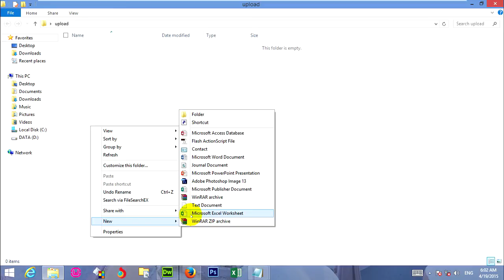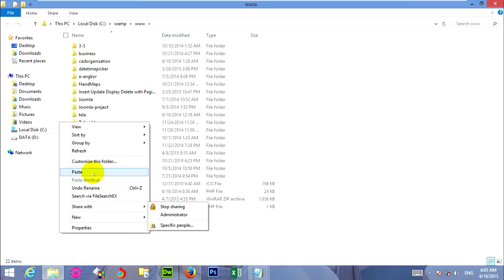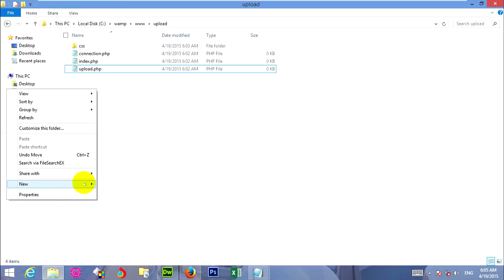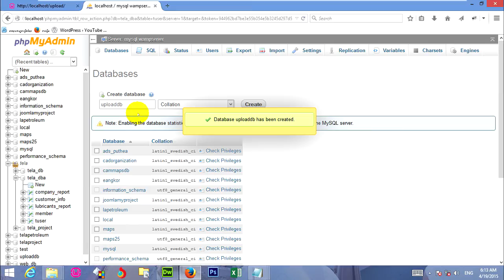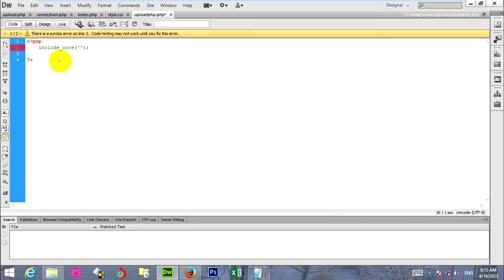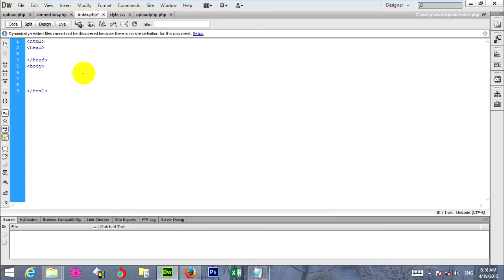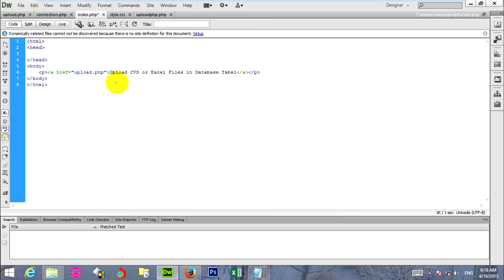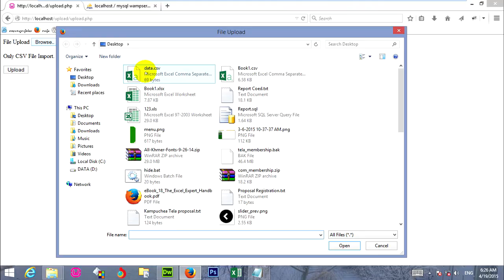mysqli or PDO | import excel or csv to mysql in php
import excel or csv to mysql in php